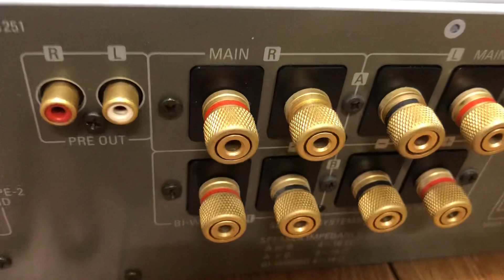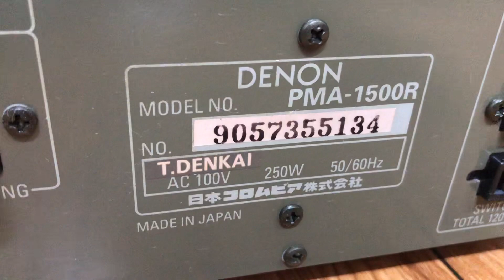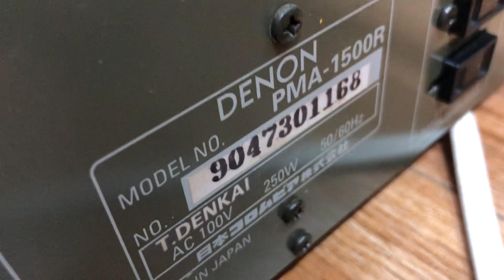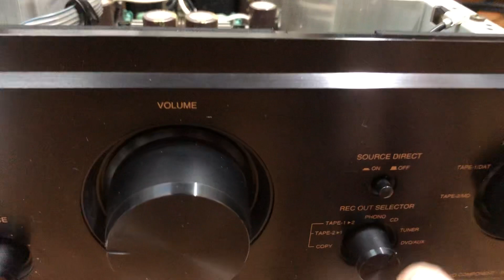Amply Denon Pma 1500r (Vàng, Đen) máy zin đẹp xuất sắc. Giá hợp lý AE chơi. Gọi 0903.747.111.